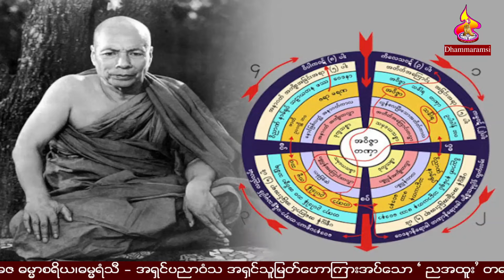လူ႔ဘဝမွာ အျမတ္ရွာ တရားေတာ္ ဘဒၵႏၲပညာဝံသ ဓမၼရံသီ ၂၁.၇.၂၀၂၄ ည